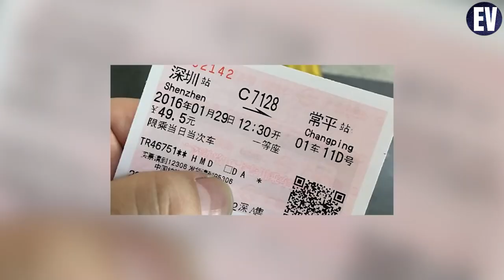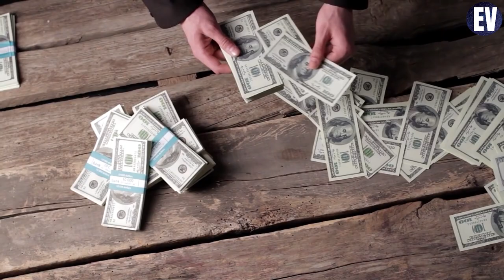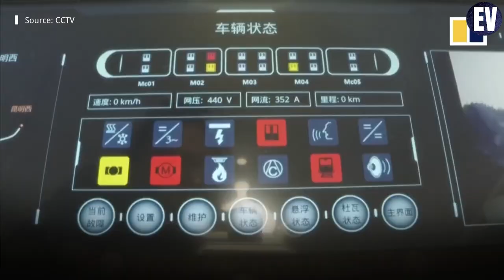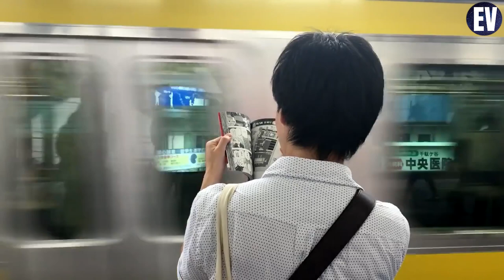China's INSANE Secret about Building Railways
📺 Watch the entire video for more information!